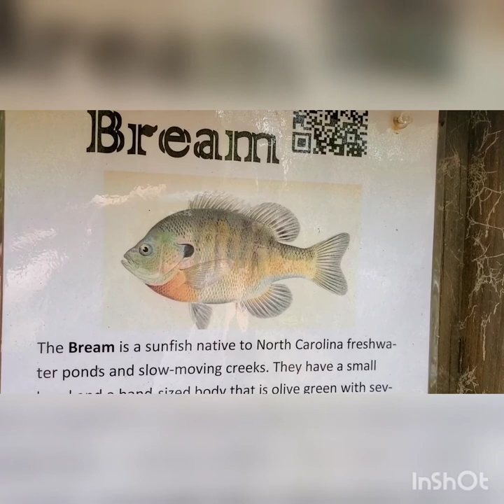Habitats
Learn about the habitats of 5 different animals that make their homes at A Time for Science. Then, design your own habitat!